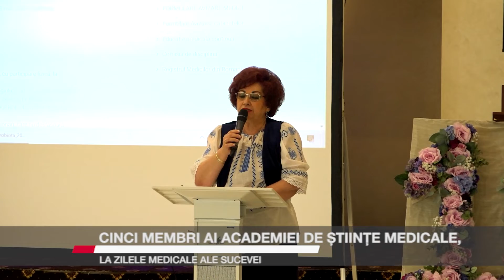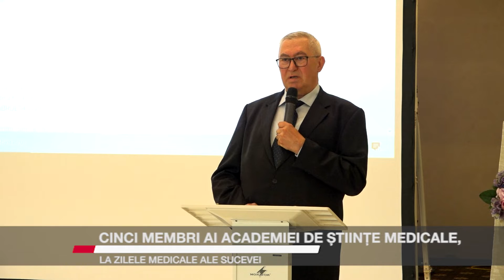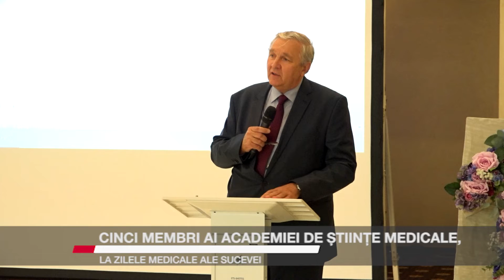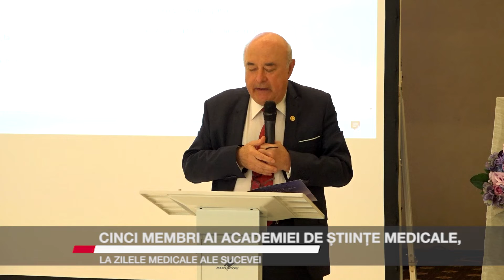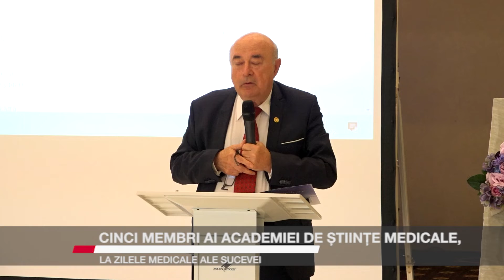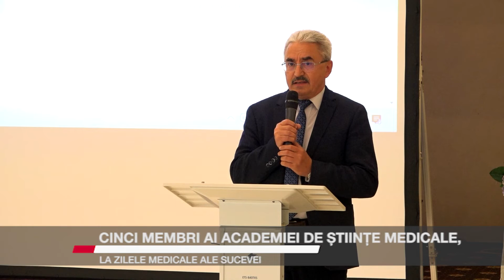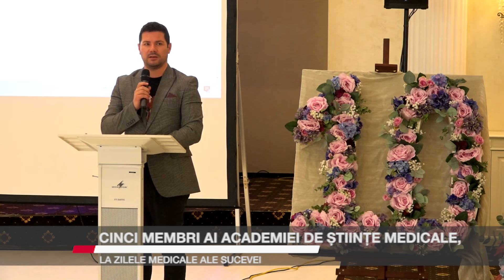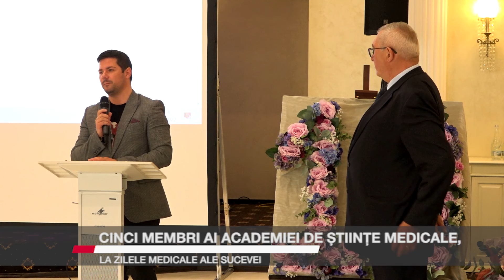Cinci membri ai Academiei de Științe Medicale, la Zilele Medicale ale Sucevei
Conducerea Colegiului Medicilor din România, membri ai Academiei de Științe Medicale, profesori universitari, în total mai bine de 500 de participanți dezbat zilele acestea, la Suceava, o temă cât se poate de actuală, ”Medicina bazată pe dovezi”. Este cea de a  X-a ediție a Conferinței anuale „Zilele Medicale ale Sucevei”, manifestare științifică de înaltă ținută la care, împreună cu medicii de diverse specialități, sunt și stomatologi, precum și cadrele medicale medii care au diverse sesiuni de comunicări pe profilul profesional.